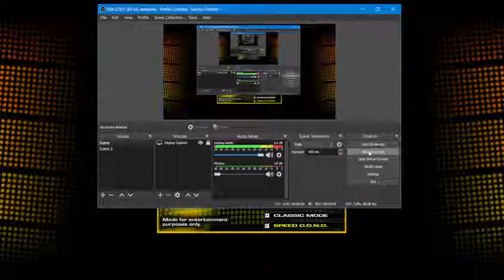BigJon's Birthday Special Finale (Deal Or No Deal) (HAPPY BIRTHDAY, BIGJON!)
Here's is the last part of BigJon's birthday special! I'm wrapping up this birthday special with a game of Deal Or No Deal! HAPPY BIRTHDAY, BIGJON!